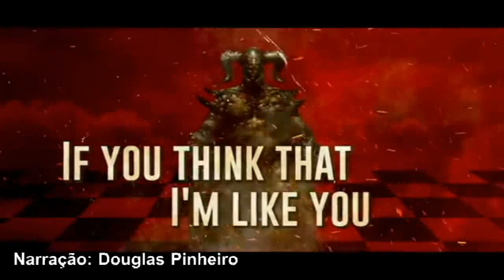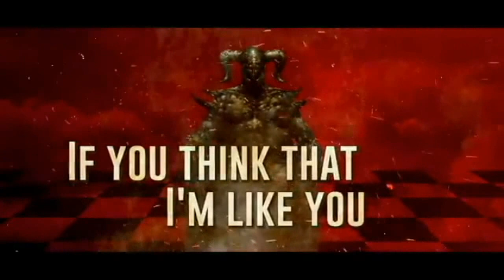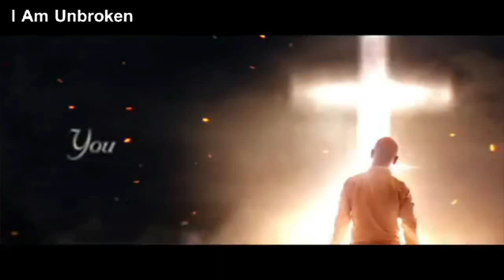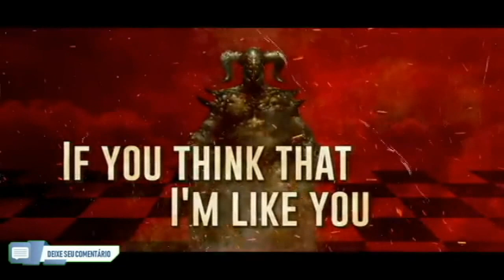R.I.P. MEAT LOAF, TONY MARTIN com álbum solo, IRON MAIDEN e METALLICA no Morumbi E+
Confira o que rolou no mês de Janeiro de 2022 no mundo do Rock/Metal,
Iron Maiden confirmou a presença no Rock In Rio assim também shows no estádio do Morumbi, Metallica também fechou com o clube São Paulo para fazer show em seu estádio, por falar em Iron Maiden o projeto de Adrian Smith e Kotzen vai render uma turnê no Brasil com o atual baterista do Angra Bruno Valverde.
Infelizmente Meat Loaf faleceu recentemente e demos adeus a uma das maiores personalidades do rock.
Lançamentos:
Tony martin - Thors
Ashes of Ares - Emperors and Fools
Battle Beast - Circus of Doom
Sonata Arctics - Acoustic Adventures Volume One
Tokio Blade - Fury
Praying Mantis - Katharsiss
Jetro Tull - Zealot Gene
Steve Vai - Inviolate
Giant - Shifting Time